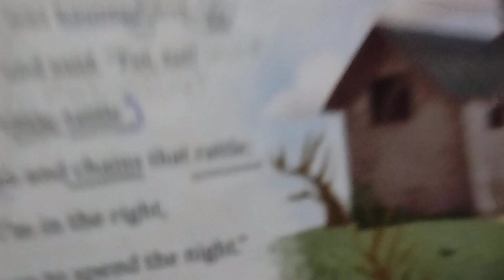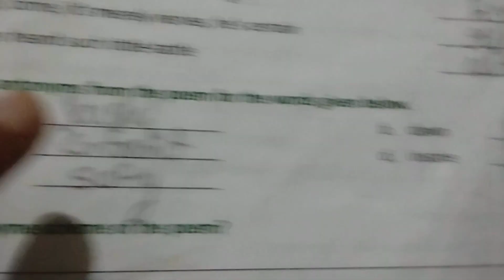Two's Company | CLASS7th | BOOKWORK | Q/A | CHAPTER 9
Two's Company (class7th )
a. Why did the protagonist decide to stay alone in the house?
Ans. The protagonist decide to stay alone in the house to prove that ghosts don't exist.

2.'The protagonist is not only brave but overconfident as well'. Justify the statement.
Ans. He decides to stay in a haunted house throughout the night all alone.

3.What elements add to the fear factor?
Ans. (i) The clock struck twelve when there was no clock.
(ii) Chains rattled and someone screamed.

4.How did the protagonist try to calm himself down?
Ans. He shuts the door and turns the lock, picks up a poker , checks the door again and shutters the window. He then seeks the safest place to hide. He tries to calm himself by telling himself that there is nothing to fear.

5.How do we know that the protagonist is really afraid?
Ans. We know that the protagonist is really afraid because he looks for a place to hide. He finds a cupboard and creeps inside . In the cupboard, he imagines that he hears a soft voice  say that it is the ghost.

hope that i will see u back in next video, and also